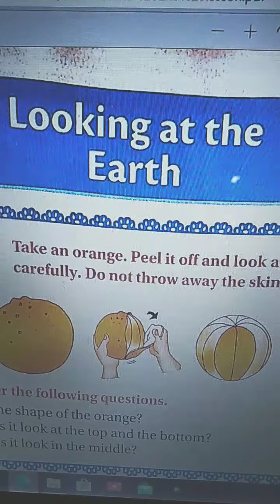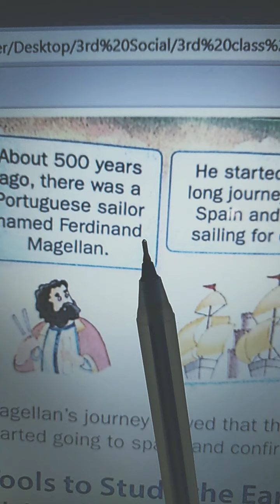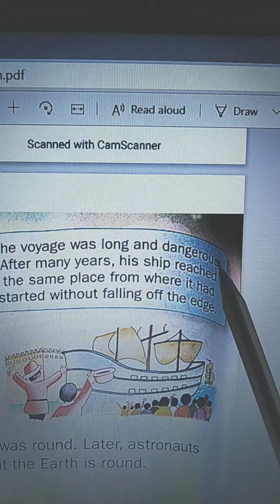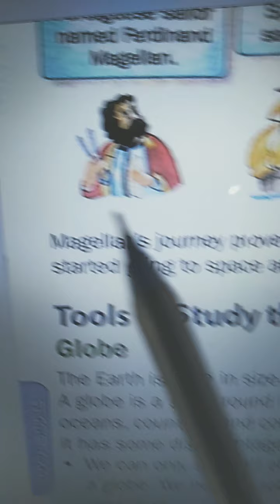Grade 3 social Ln :2 Looking at the Earth Reading part - 1